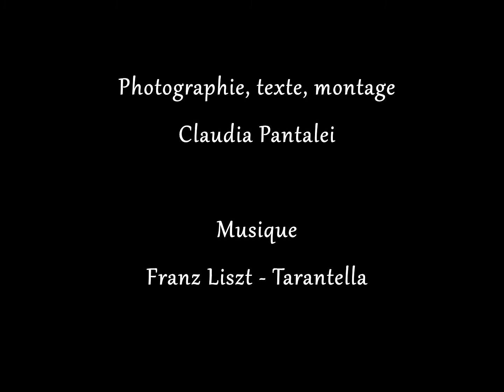Inquiétude - Claudia Pantalei